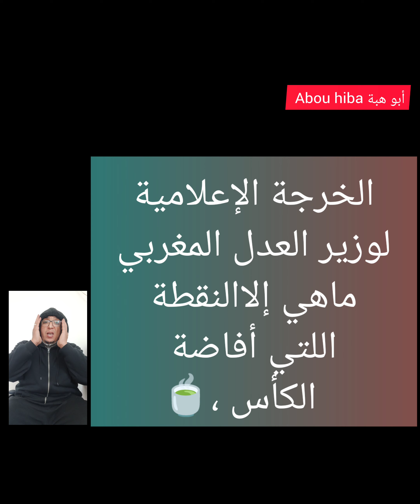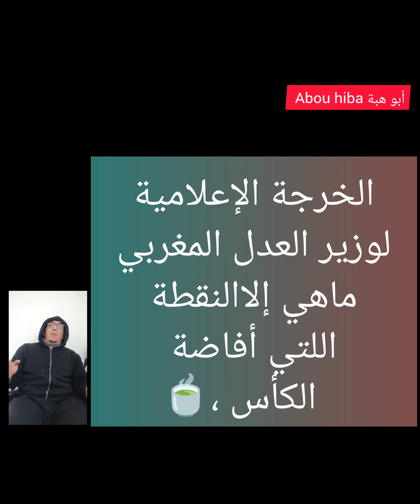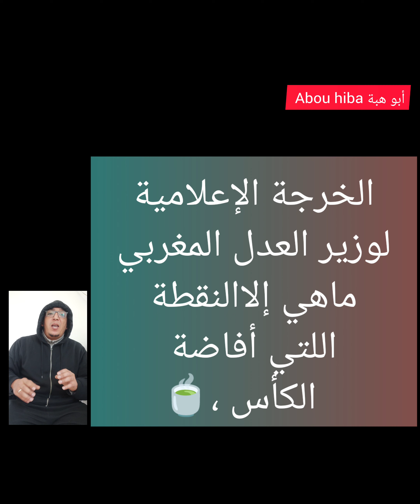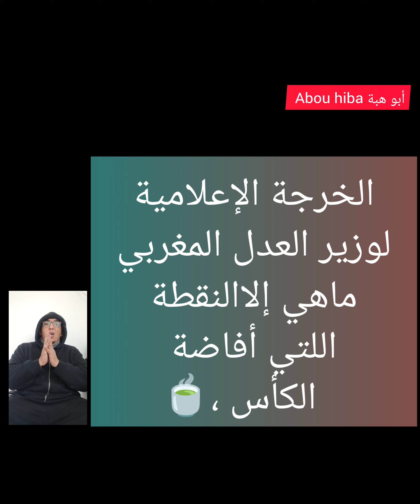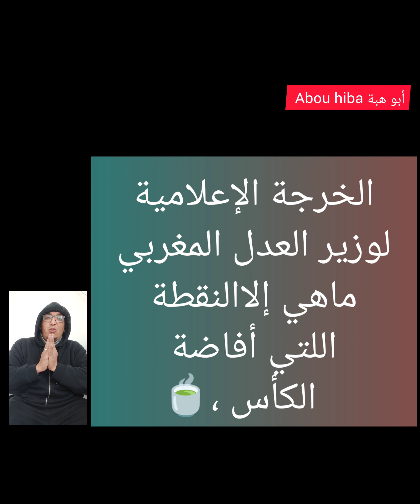الخروج الإعلامي لوزير العدل المغربي ما هي إلا النقطة اللتي أفاضت الكأس وأغضبت الشعب المغربي